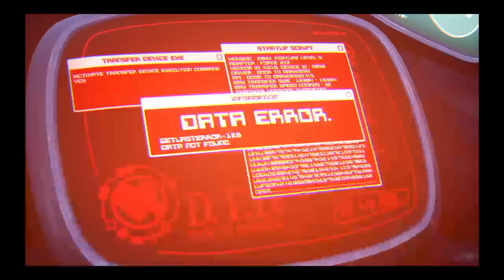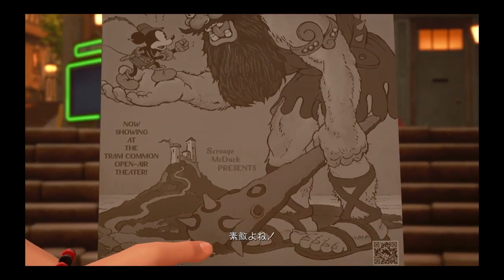焚總玩 KINGDOM HEARTS III (3) 主線篇 I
今次焚總玩到入主線，到底主線劇情搞咩呢？繼續有焚總聲音導航 KH3！